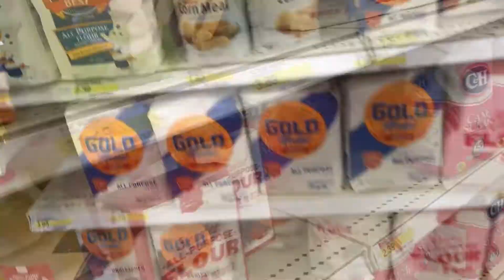I can't follow instructions | Vlog #11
A fairly simple day between Stephanie and myself featuring dumb stuff I do